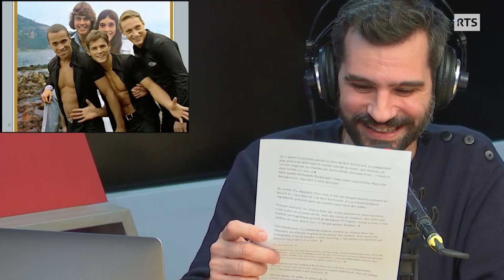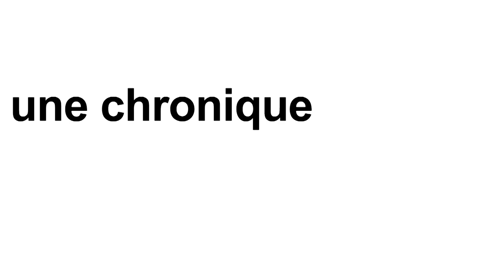LES RECETTES DE BURT BACHARACH (Comment faisait-il ses tubes?)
Le 8 février 2003, le génial compositeur américain Burt Bacharach s'en est allé, nous laissant 500 chansons douces ou sautillantes pour accompagner notre quotidien pluvieux. Mais quels étaient les ingrédients de ses tubes? Quel héritage musical nous laisse-t-il? Décryptage avec un remixe des 2be3. Une chronique radio de Pierre-Do Bourgknecht diffusée le 16 février 2023 dans "Vertigo" sur RTS La Première.